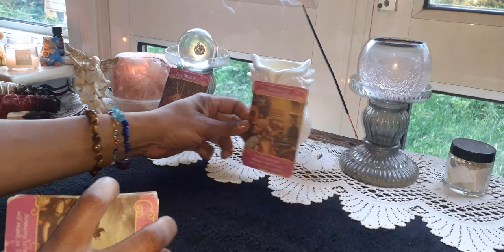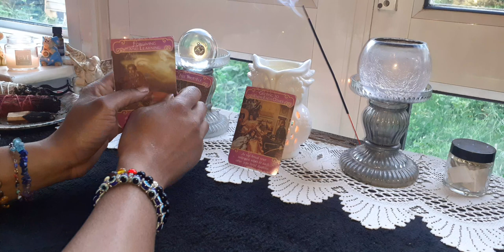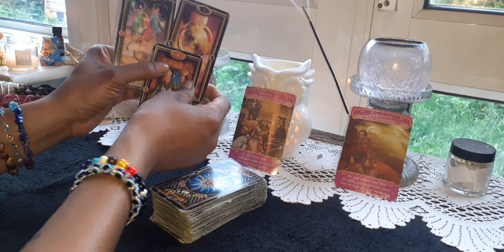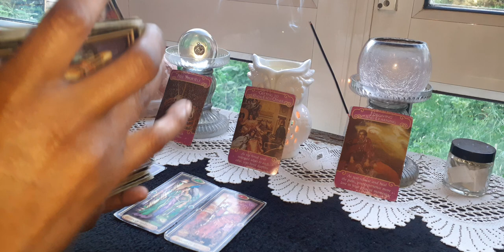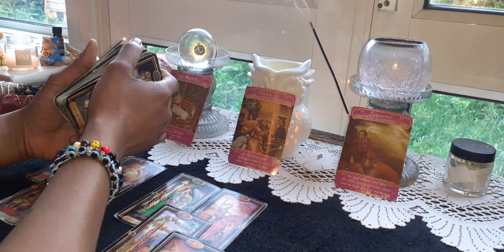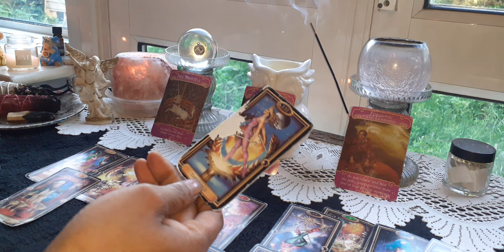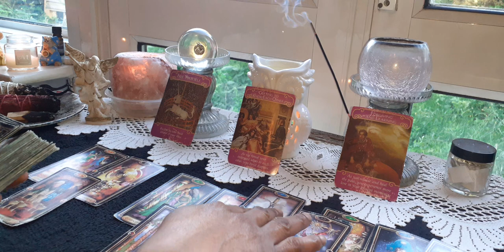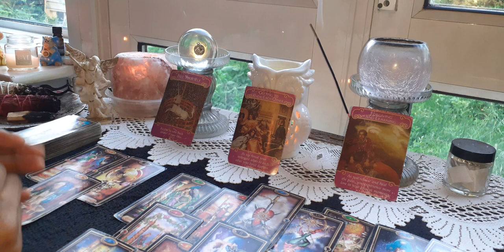Virgo ♍ Let's Move On From This Energy Already 🤷🏽‍♀️